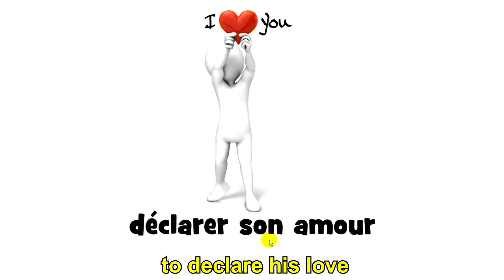Aprende francés con Monsieur Guy # 065